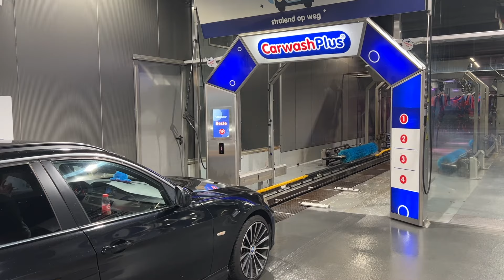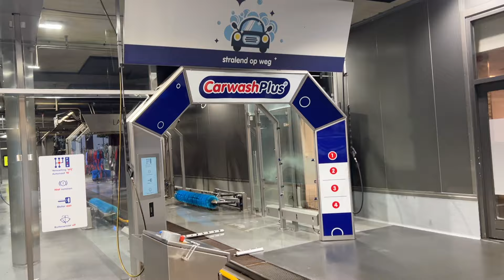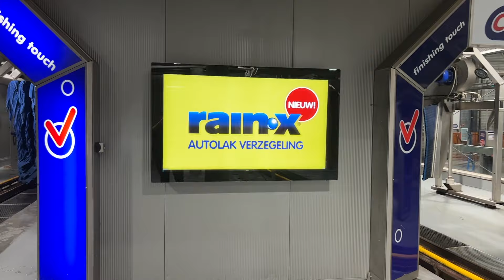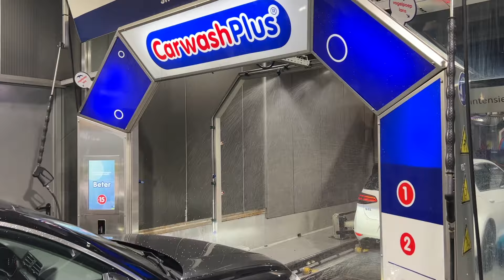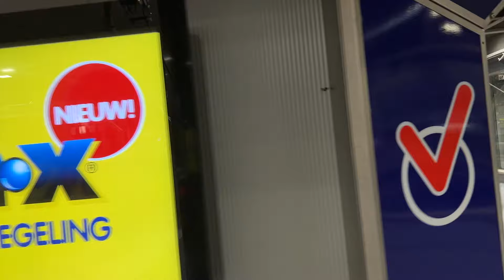CarwashPlus: Haarlem Site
CarwashPlus built their first location in Haarlem in 2010. It is one of the largest car washes in the Netherlands.

Initially, the site opened with just the left tunnel, and it was configured with a prep gun area before the polish arch. They needed additional capacity and installed a second (right) tunnel and removed the mid-tunnel prep gun around 2014.

Both tunnels had 60m long Peco conveyors at the time of filming. However, they have since been replaced with Holz dual chain conveyors. The current tunnel configuration has 2 sets of Holz PE196 wheel brushes, a 4 manifold Mega-Power arch, a Volume Plus top manifold, high volume side followers, 2 standard Holz top brushes, Holz standard and trailing wraps, PE118 and PE163 side washers, PE250 grill brushes, 2 pairs of pivoting 5 nozzle wheel blasters (the right tunnel has 1 set of pivoting wheel blasters and 1 pair of fixed horizontal wheel blasters instead), an ACE Carwash Systems TV display arch, a 1-basket side to side mini mitter for polishing, 4 producer drying system, and a drying spec wrap/top brush combo for textile drying. Almost all the equipment is outfitted with Brushcom materials, including MicroAct cloth, MicroWash on the mitters, and Hybrid+ material on the first top brushes. CarwashPlus uses Caramba and NCS Vehicle Care chemicals, and their top wash includes the first and second lava bath, polish application, double wheel cleaning, and underbody, with Rain-X available as an upgrade.